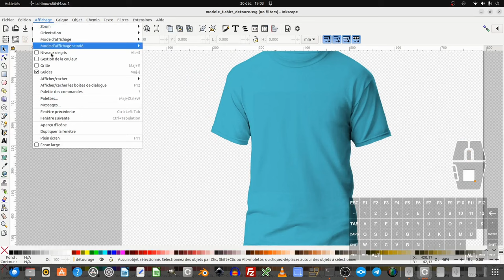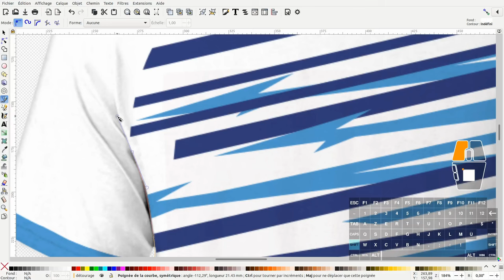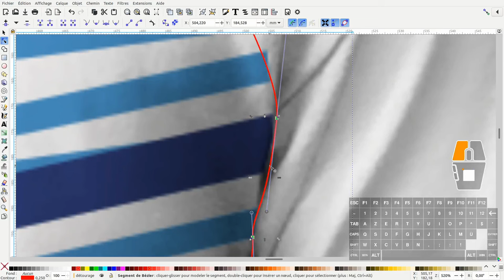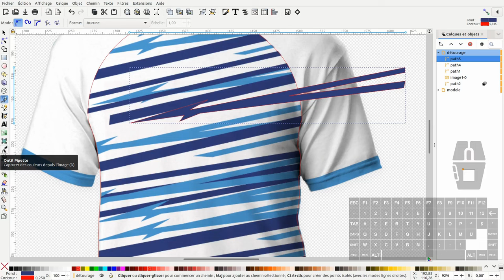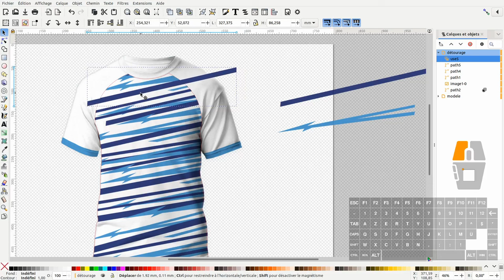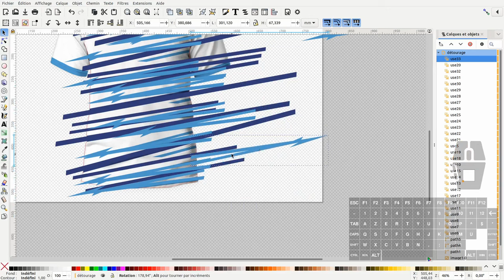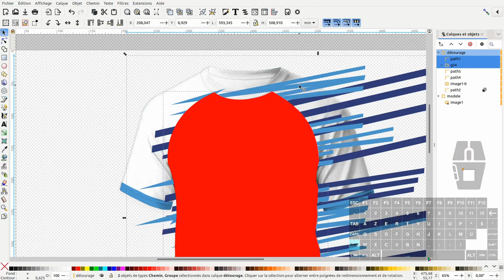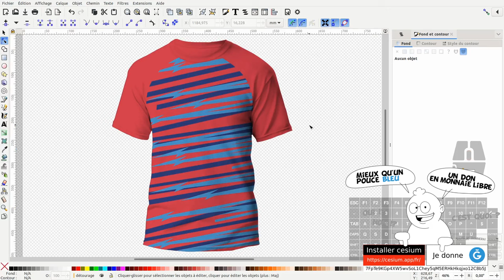Tuto inkscape : création et intégration d'un design sur t-shirt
Nous allons voir dans ce tuto comment créer et intégrer votre design sur un t-shirt.